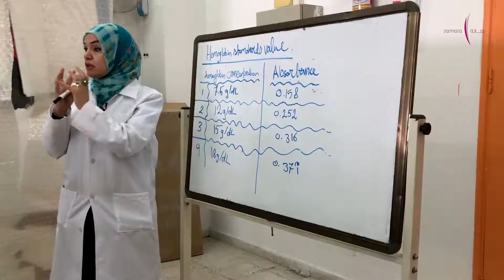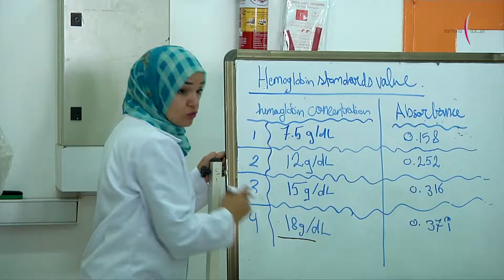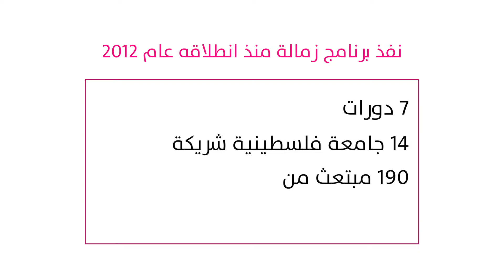منحة زمالة لها هدفان الأول نقل التجربة للطلاب والثاني تطوير الذات.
"سهى بطمة "إحدى المبتعثين ضمن برنامج "زمالة".. المنحة لها هدفان الأول نقل التجربة للطلاب والثاني تطوير الذات.